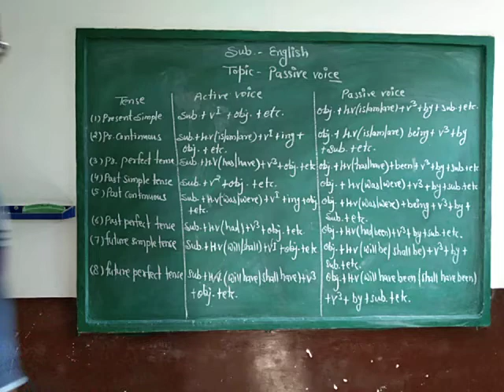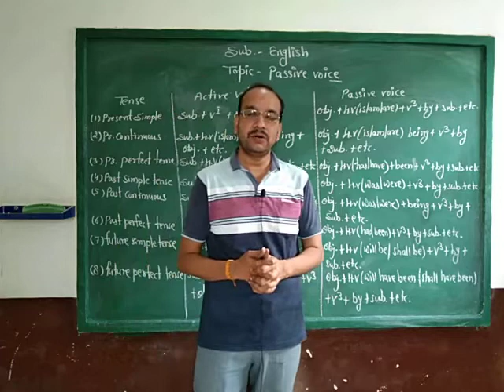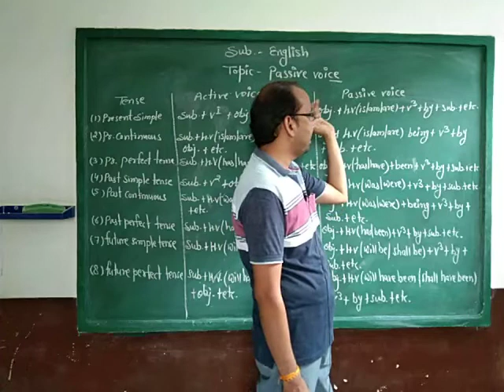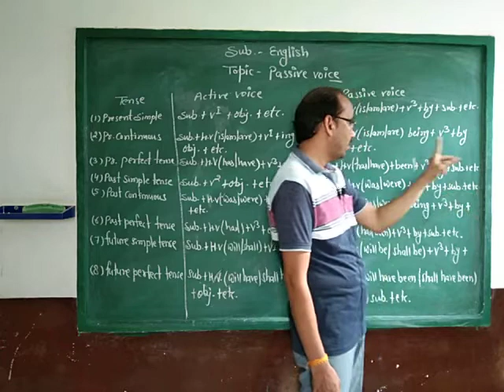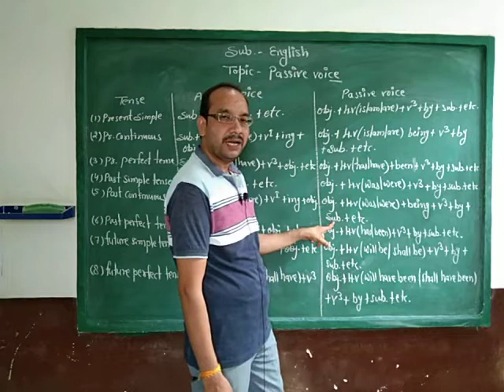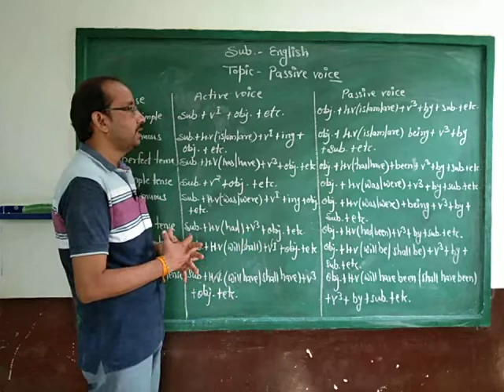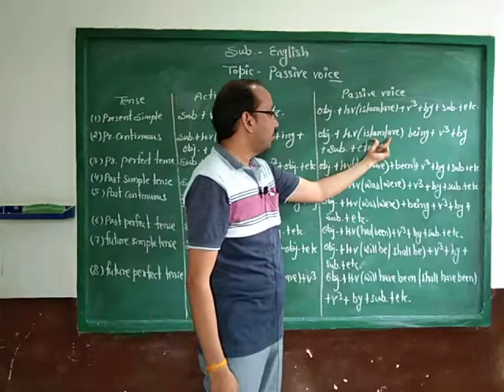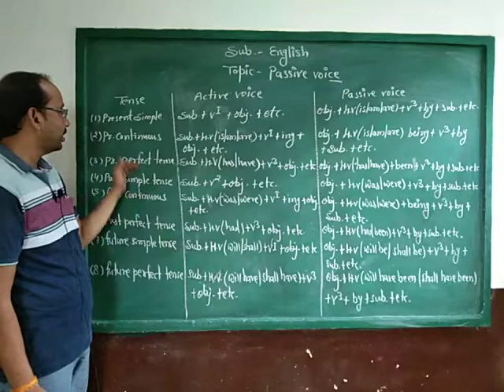Passive voice sub.-English